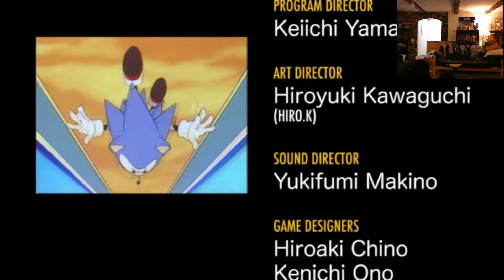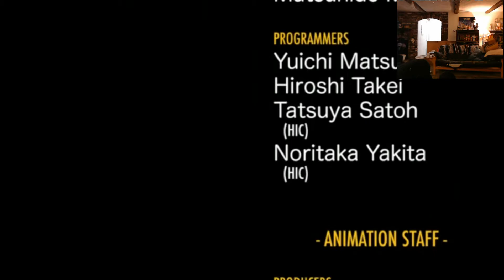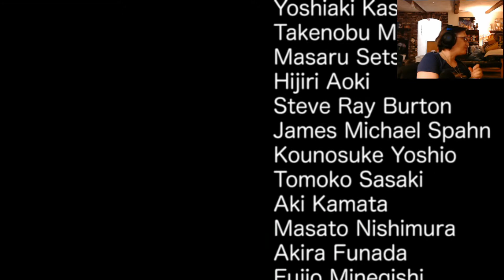SAVE THE FUTURE, SAVE THE WORLD!-Sonic CD Walkthrough Part 5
In this final video, Sonic goes back to the past to save the future and, eventually face off against Dr. Robotnik.  But will he prevail in the end?